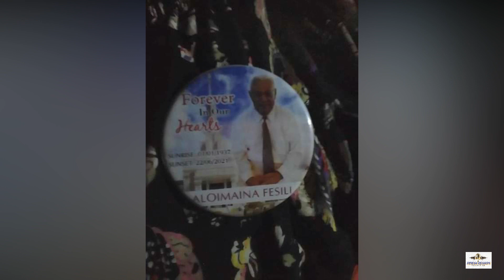VII O ALOI MAINA / composed by Nuuuaea Junior Nouata / Sung by: Sara Joanna Nouata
Produced by: Pesega Boy & Sam CK